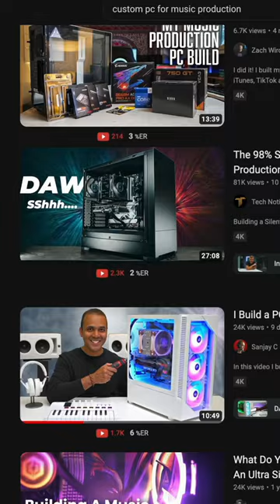Build A CUSTOM PC For Music Production! Here Is Why…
*BUILD YOUR OWN CUSTOM PC*

If you're a PC user, you should consider building your own custom PC. This way, you'll be able to customize the specifications to your specific needs, such as: Music and Video Production.